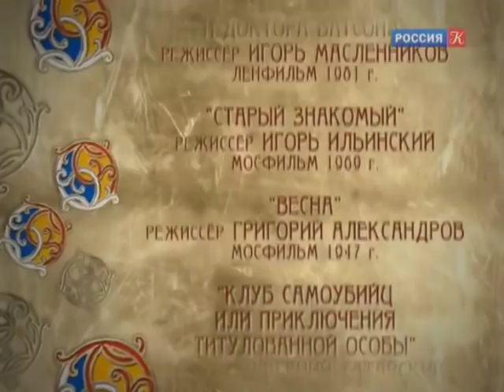Пряничный домик. Свет мой, зеркальце / Телеканал Культура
Пряничный домик - о традиционных народных искусствах и ремеслах. Народное творчество как феномен искусства

Пожалуй, ни с одной вещью не связано такое количество примет и поверий. Зеркало - любимый персонаж писателей-сказочников. А оно и впрямь обладает сказочными свойствами: увеличивает пространство, множит свет, украшает любой интерьер. О том, как создают зеркала современные мастера, и сколько людей вовлечено в этот сложный процесс - речь в программе.

Цикл документальных программ, который открывает зрителям мир российских этнографических ценностей, рассказывает о традиционных народных искусствах и ремеслах, их особенностях, специфике каждого мастерства, исконных и современных чертах, которые позволяют народному творчеству быть феноменом искусства.

Документальный сериал (Россия)